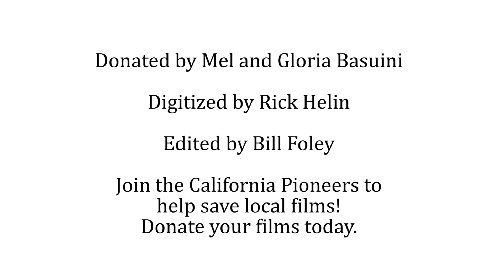Almaden Day Parade - 1954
Welcome to New Almaden, the little mining town in Santa Clara Valley that made the Gold Rush possible!  This tiny community is worth celebrating, and that's what they're doing here at the New Almaden Days Parade, circa 1954.  Shot by Mel Basuini, a certified classic car buff, this film highlights the vehicles and personalities of this colorful festival, an annual event that continues to this day!

Edited by Bill Foley
Digitized by Rick Helin

Donate your films today and receive a free digital copy in return - ask us how!